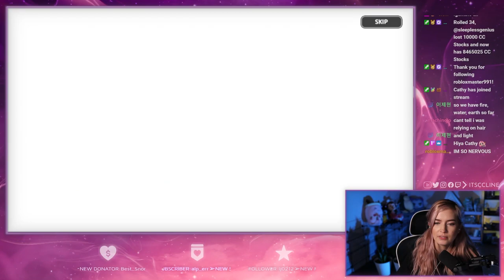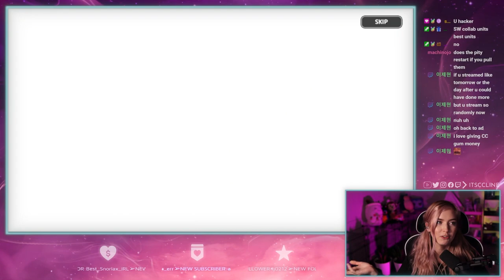The Fastest Ancient In Cookie Run Kingdom!